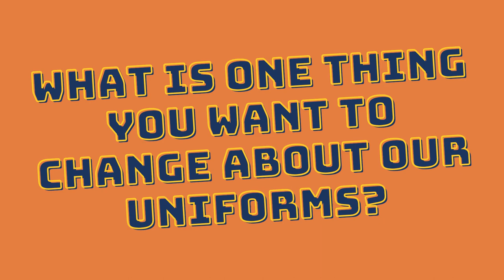Faith Academy Campus Trivia Vlog Episode 2: Our Uniform Wishlist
Get to know our Faith students and staff here!

Following Episode 1 where we asked, "What is your favorite uniform combo?", Episode 2 here focuses on the question, "If you can change one thing about our uniforms, what would it be?" Find out the answers and watch 'til the end!

Mrs Bette Lovatt, Social Media Manager

PRODUCED by
Minjee Seo, Grade 12
Tiffany Liu, Grade 12
Maia Russell, Grade 11
Tyler Keating, Grade 12
John Lucas Zuberbuhler, Grade 11
John Zicheng Kuang, Grade 11
Suhyuk Lee, Grade 11
Ms Guia Gonzales, Media and Communications Manager

Ms Nevic Bolinas, Media and Communications Producer

To know more about our school and student life